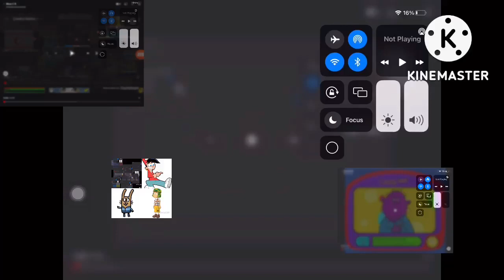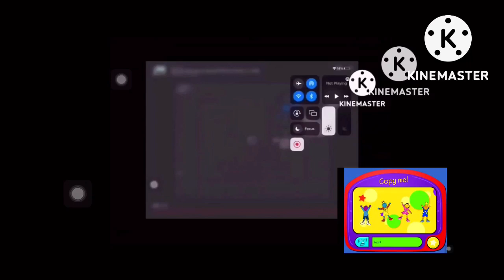credits remix more